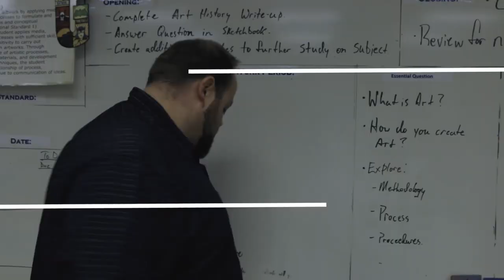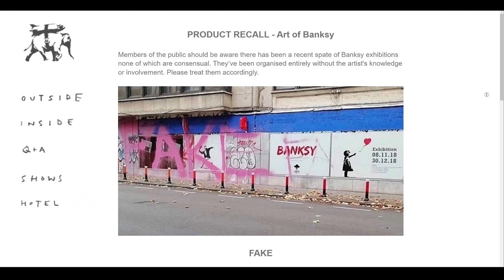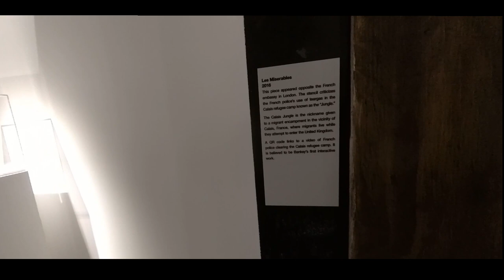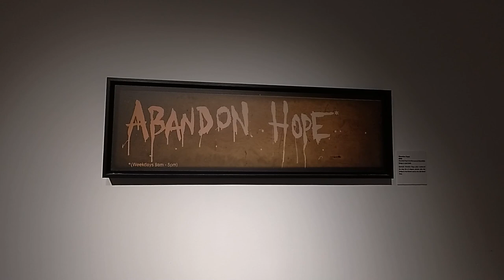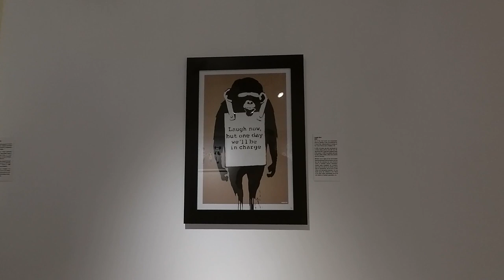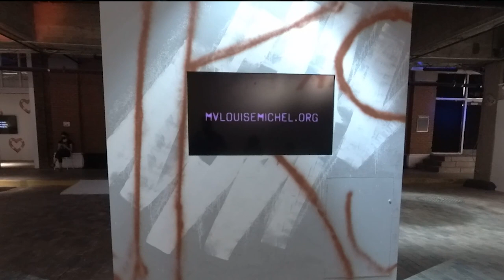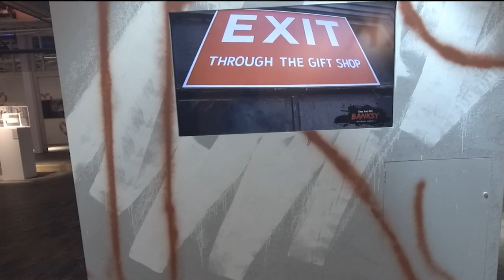Touring The Art of Banksy part 2 | Virtual Field Trip | University of YouTube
Category
Education